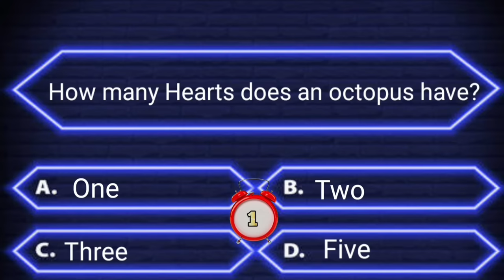Interesting questions and answers in English | Daily quiz | Interesting facts